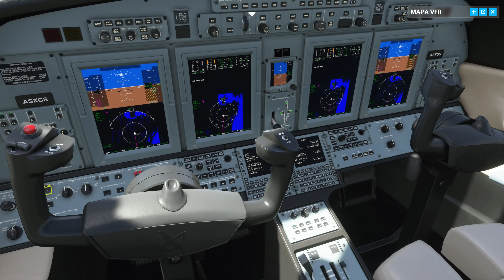Voando pelos circuitos da Fórmula 1 em Flight Simulator 2020 | Flagamer S10E17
O Flight Simulator 2020 no PC é um jogo BEM pesado. Você vai precisar de um computador PARRUDO para rodar este game com uma boa qualidade, como este que está neste

Confira o Curso de Automobilismo Virtual da Driving Academy neste

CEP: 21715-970